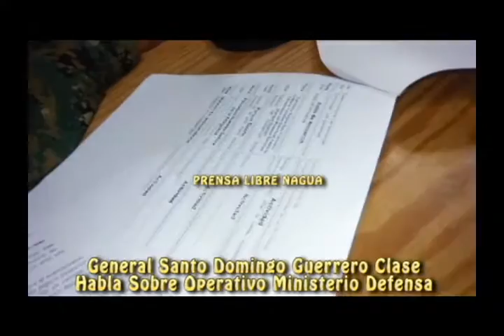PRENSALIBRENAGUA GENERAL SANTO DOMINGO GUERRERO CLASE HABLA VISITA MINISTERIO DE DEFENSA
GENERAL (ERD) SANTO DOMINGO GUERRERO CLASE HABLA VISITA MINISTERIO DE DEFENSA